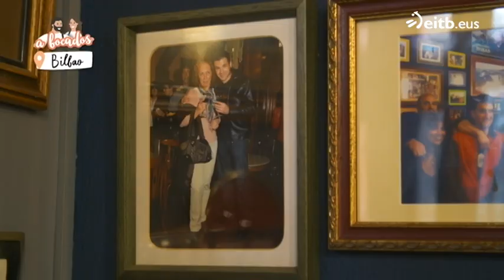Anchoa en salazón, el pincho estrella de la taberna Basaras de Bilbao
Basaras es un bar de toda la vida situado en el Casco Viejo de Bilbao desde 1940. Desde hace 13 años lo lleva Beatriz Martin quien nos cuenta todos los famosos que han pasado por su taberna.